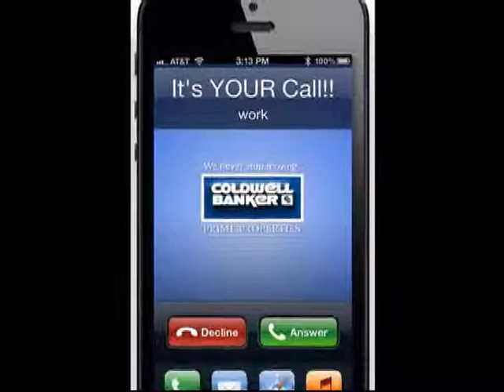IT'S YOUR CALL 1 10 14